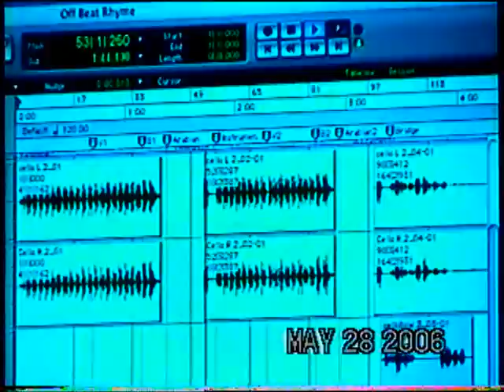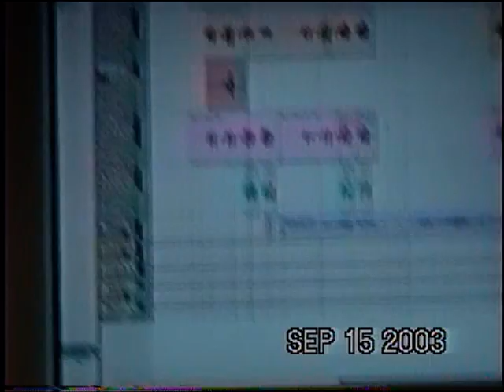In the Studio 2006 & 2003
Recordings at Cold Brook Productions and at Electric Wilburland Studios